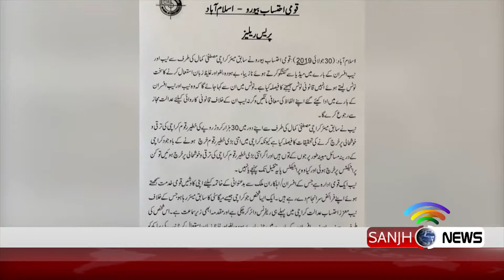Problems of Mustafa Kamal are increasing due to NAB investigation | Sanjh News 30 July 2019